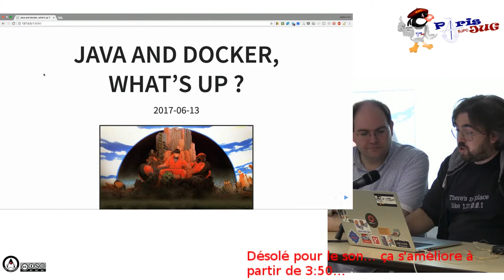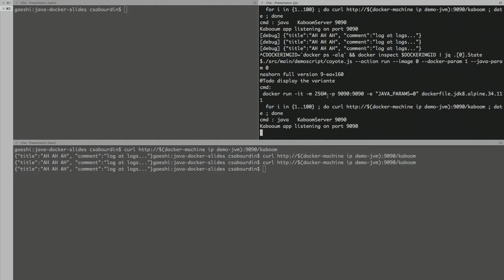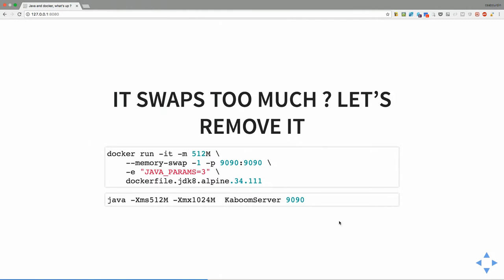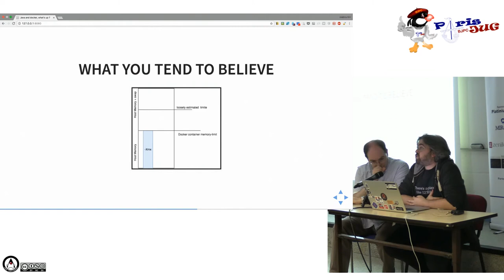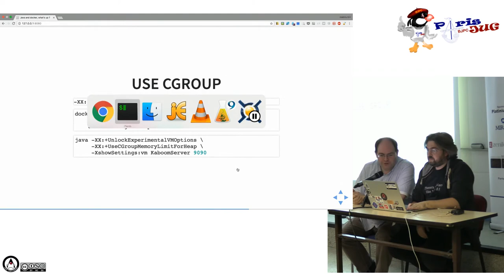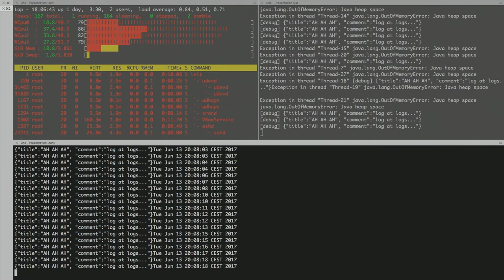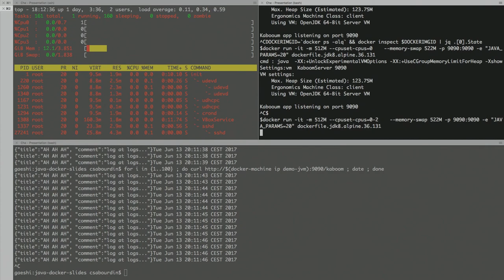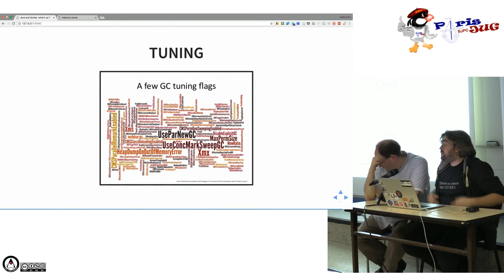2017/06/13 - Docker et java 9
Pourquoi quand vous demandez a mettre en production java dans docker, on vous fait la grimace ?
Pourquoi vos "container" crashent si souvent et pourquoi les nodes swapent-ils tant ?
Partageons ensemble nos découvertes et réflexions sur java dans docker.

par Jean-Christophe Sirot et Charles Sabourdin